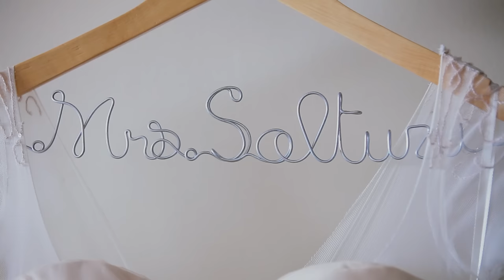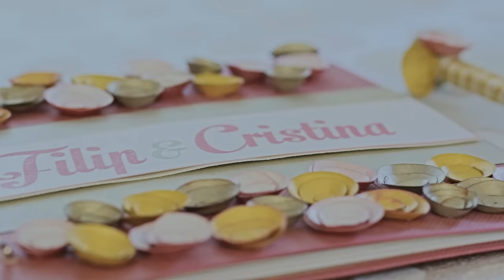Wedding Filip & Cristina